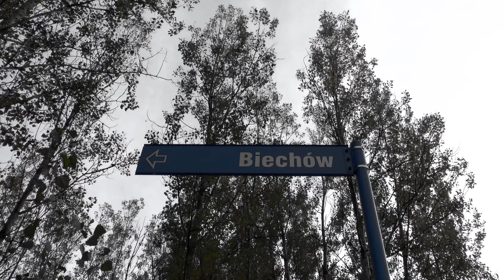Biechów - Oderhorst - Beichau - Głogów - Woj. Dolnośląskie QQLX